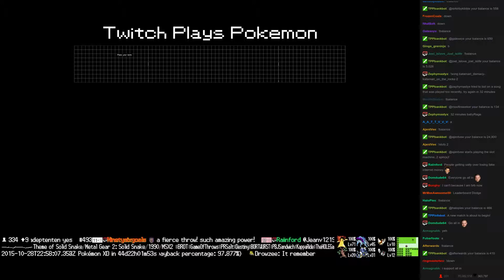Twitch Plays Pokémon Battle Revolution - Match #27631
Match #27631 [Blue: Tyranitar, Nuzleaf, Girafarig] vs [Red: Mantyke, Nidoran♀, Hippopotas]